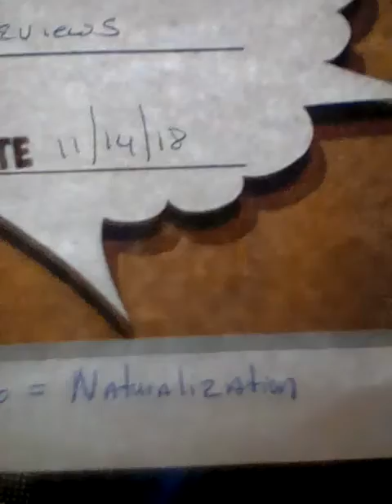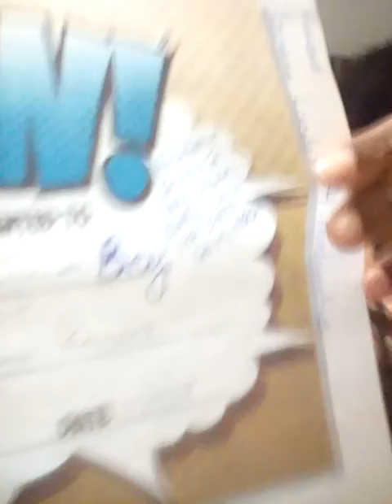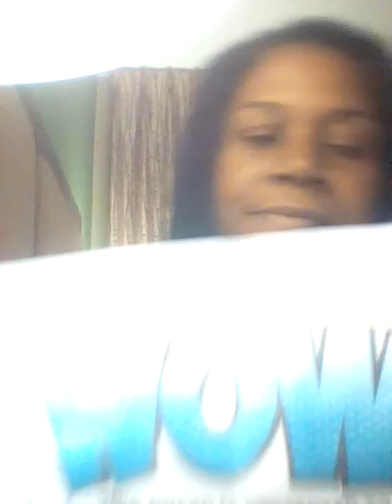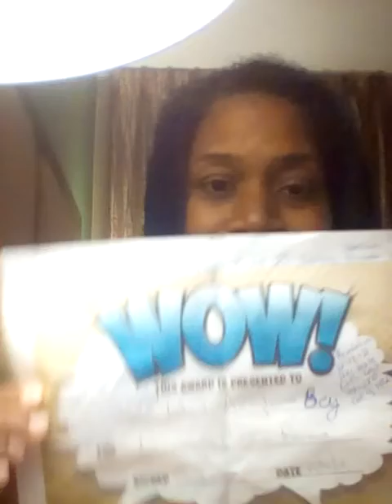The Holy Bible public law of
97-280 October the 4th 1982 97th Congress Mathew 4:24,8:16,17,28,9:32,12:22,10:1,8 Mark 1:23

Legitimate Documentation and recordings
President Abraham Lincoln's 13th Amendment with 20 section ratified November the 18th 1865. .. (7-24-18)On my Earth day black male appeared that was singing, "We are gping2 get this Soul."